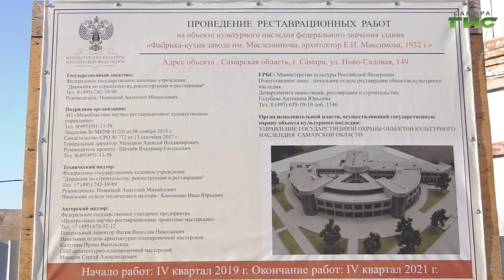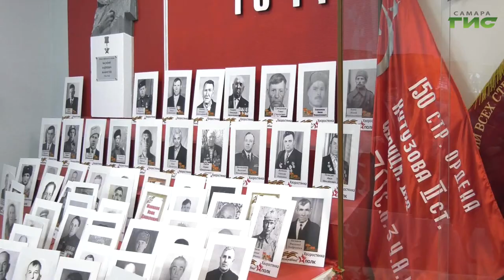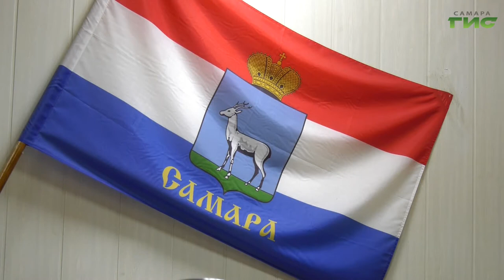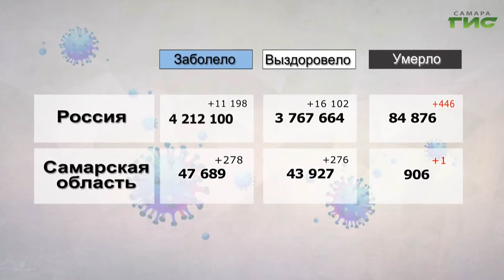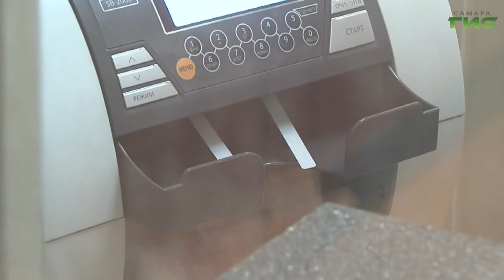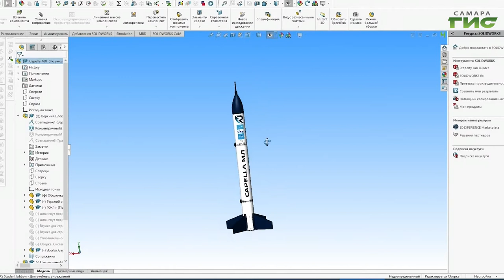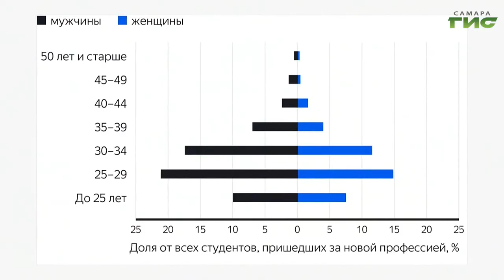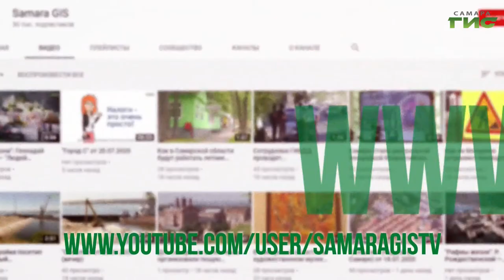"События" от 25.02.2021 (вечер)